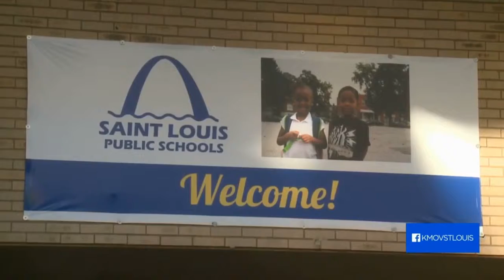Student attacked at SLPS school, prompting calls for leaders to do more for special needs students